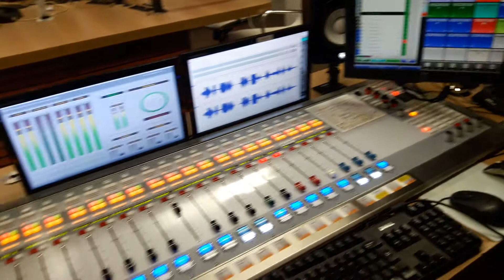TONINHO BONDADE MOSTRA A MESA DE ÁUDIO DA RÁDIO GLOBO GLOBO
Vídeo para os sonoplastas, operadores de áudio, ouvintes e apaixonados pela Rádio Globo. Imagens: Jéssica Lima. COMPARTILHE!!!